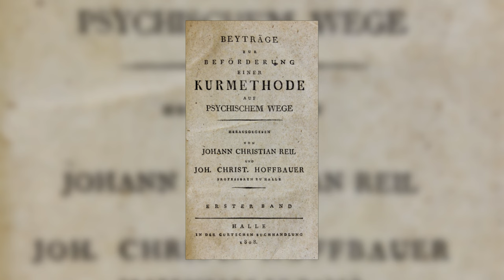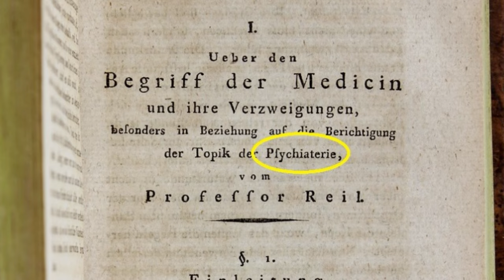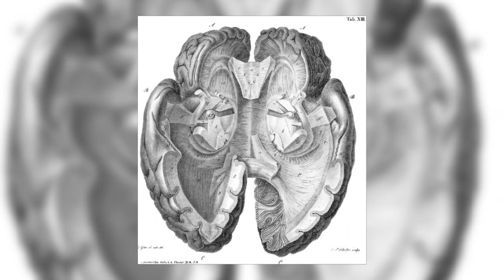Johann Reil - Influential Polymath - Biographical Documentary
Johann Reil - Pioneers of Psychiatry | Short Mental Heath Documentary.

In 1808 Johann Reil published a 118-page treatise, giving the reasons he believed a new medical discipline needed to be urgently created which he named ‘psychiatry’ .

He argued that psychiatry had to be a speciality of medicine because the causes of human disease could not be separated into purely mental, chemical or physical factors, but, rather, it was an interaction between all three that led to illness. He saw madness as not just a departure from reason but as a reflection of wider social problems.

His thinking influenced key figures in the German Romantic Movement and the poet Goethe visited him regularly to discuss scientific and philosophical matters.

In addition to his theoretical work, Reil strove to publicize the plight of the insane in asylums and to develop a 'psychical' method of treatment and advocated for more humane mental hospitals.

He even addressed the issue of the stigma and how to reduce it a task that is far from complete 200 years later.

For all of these reasons he was a true pioneer of psychiatry.

References
Catani, M., and Mesulam, M. (2008). The arcuate fasciculus and the disconnection theme in language and aphasia: history and current state. cortex, 44(8), 953-961.
Hansen, L. (1993). From enlightenment to Naturphilosophie: Marcus Herz, Johann Christian Reil, and the problem of border crossings. Journal of the History of Biology, 39-64.
Marneros, A. (2008). Psychiatry's 200th birthday. The British Journal of Psychiatry, 193(1), 1-3.

Video produced by Professor Graeme Yorston and Tom Yorston.